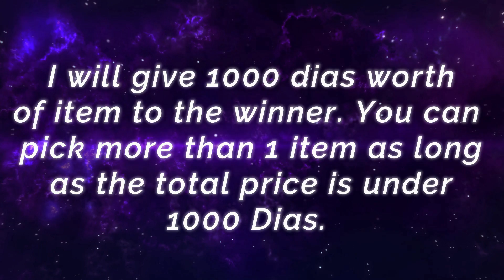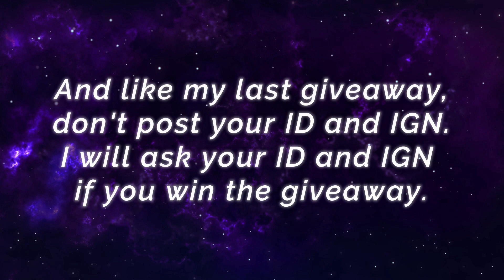Super Aggresive Brody Show No Mercy [ Top 4 Global Brody ] Dikaaa. - Mobile Legends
Super Aggresive Brody Show No Mercy [ Top 4 Global Brody ] Dikaaa. - Mobile Legends Gameplay And Build.

Player                 : Dikaaa.
Team                  : Baby Girls ID
Emblem             : Custom Assassin Emblem (Agility, Invasion, Killing Spree)
Battle Spells      : Retribution
Build                   : Bahemoth Hunter's Tough Boots, War Axe, Brute Force Breastplate, Malefic Roar, Radiant Armor, Demon Hunter Sword.

1 Sec Delete Combo, Post Buff Pharsa Gameplay [ Top Global Pharsa ] Trippi. - Mobile Legends Gameplay And Build.

90.8 % Win Rate, Barats King Assassin Build [ Top 1 Global Barats ] Ornery Antimeta - Mobile Legends Gameplay And Build.

Guin Deadly Stunlock, Perfect Stun Combo Kill [ Top 4 Global Guinevere ] ℵ Rσcιnαnte ✓ - Mobile Legends Gameplay And Build.

Post Buff Alpha, Super Aggresive Play [ Top 2 Global Alpha ] ﾒ ᴀɴxiᴇᵗy - Mobile Legends Gameplay And Build.